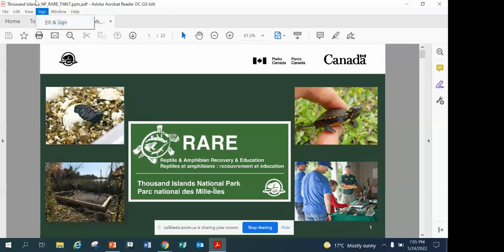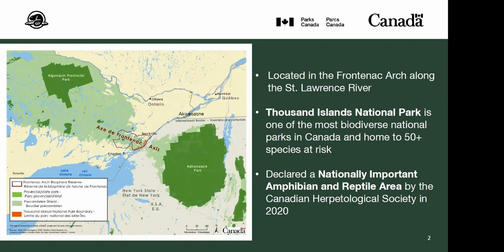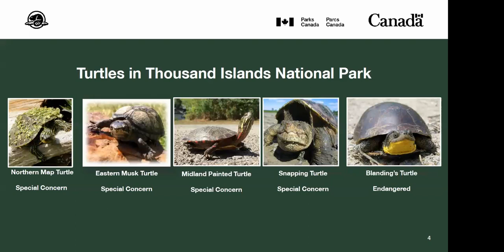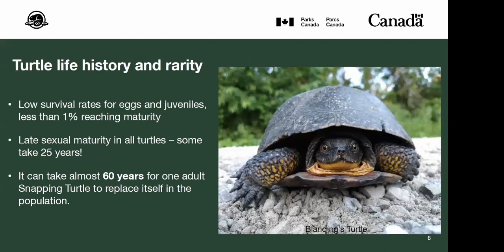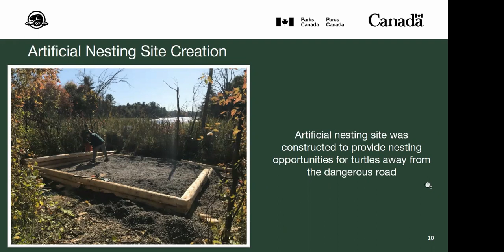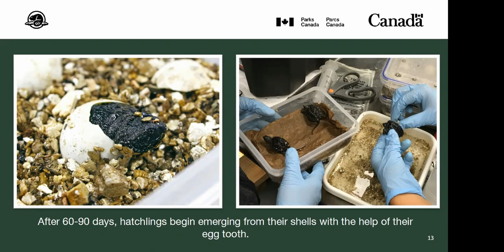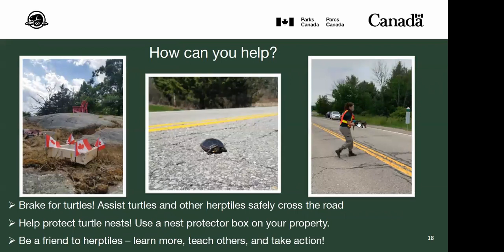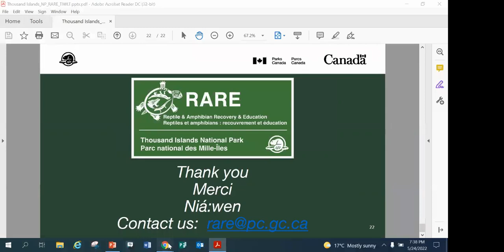Science Café - Mathieu LeCompte on Turtles in the Thousand Islands